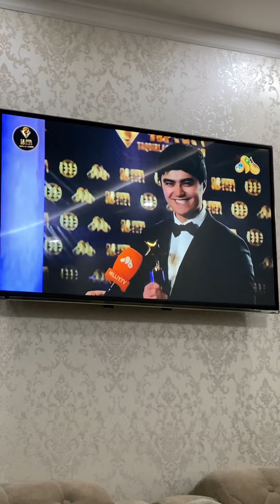Shahzod Sultonov mukofot oldi Etirof etildi!!!